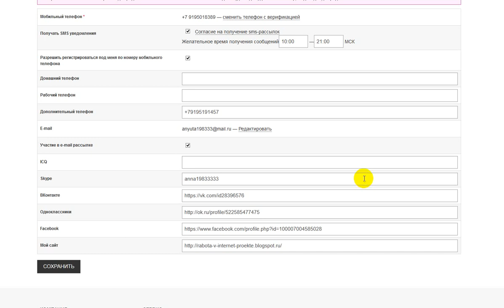Подтверждаем почту на сайте Фаберлик.